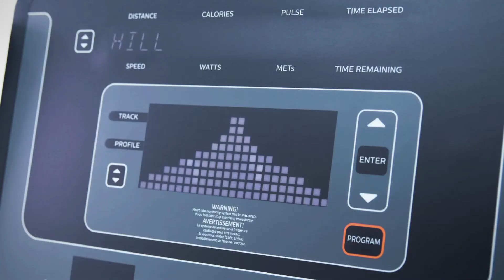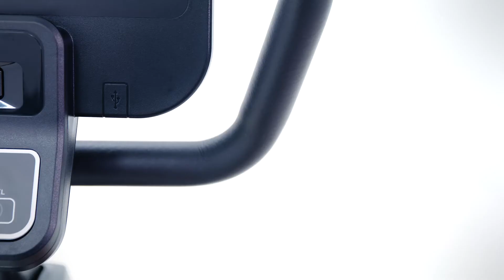Велотренажер Spirit CR800+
Купити велотренажер Spirit CU800+ в Україні чи Києві з доставкою можна на сайті
👉 zhelezzo.ua